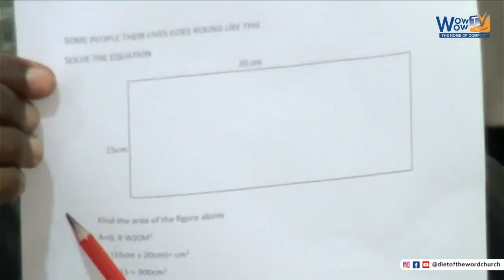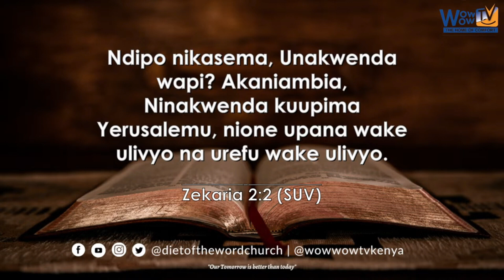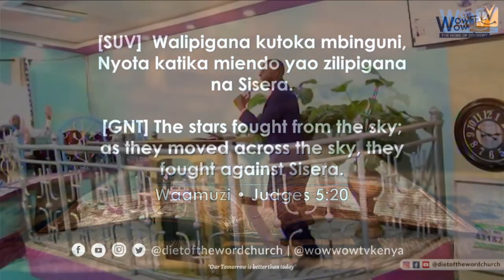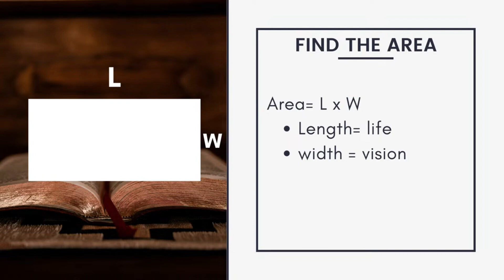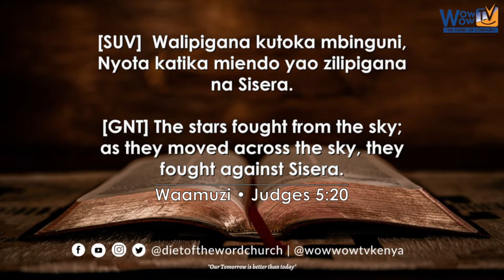Do you Know Your Equation? - Pastor David Mwangi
M-Pesa Till Number: 831821 OR
Co-operative Bank  A/C NO: 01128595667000.